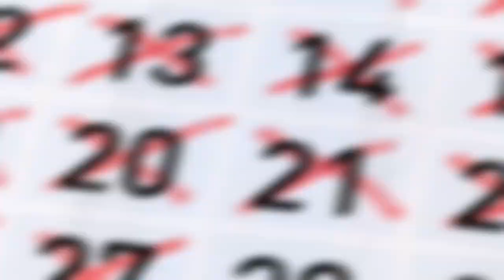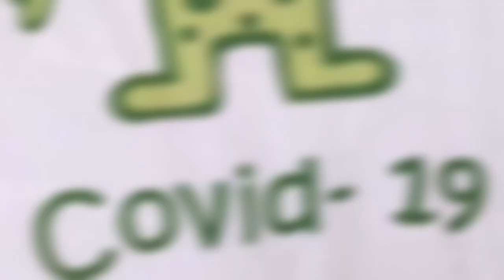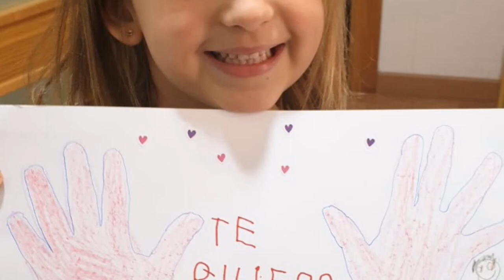FC19 - (Original Song)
Our new song/demo about the current situation and  the COVID-19. Especially dedicated to those who actively fight the virus. I hope you like it!

Here the links if you want to hear the album "Yes to All" of my band "The Old Rooster"🤟